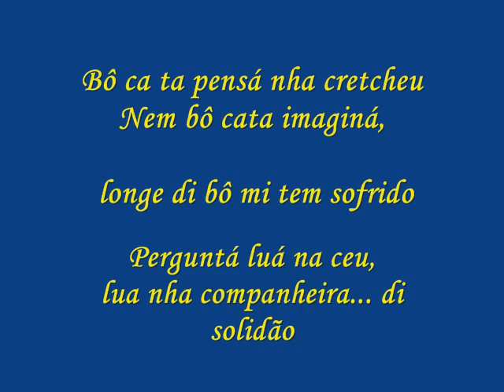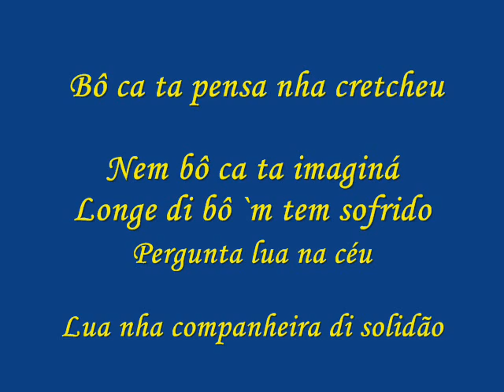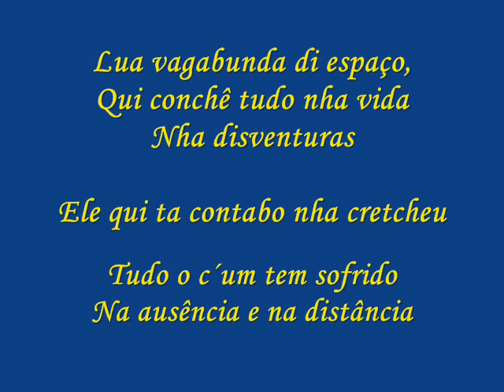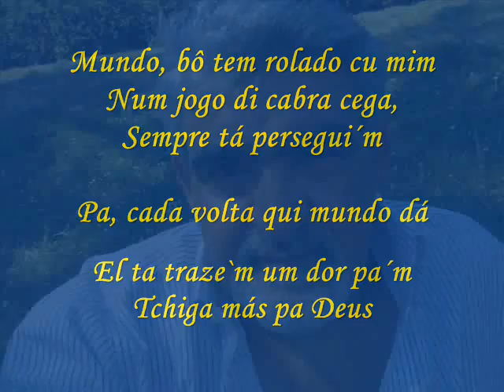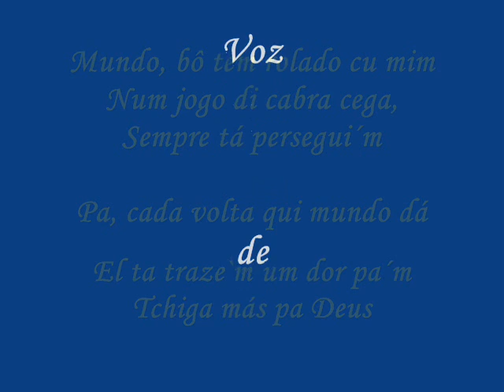" Lua Nha Testemunha "